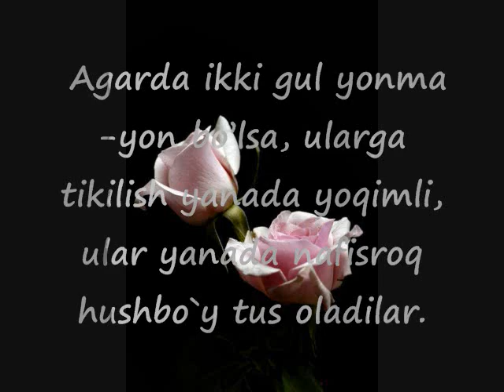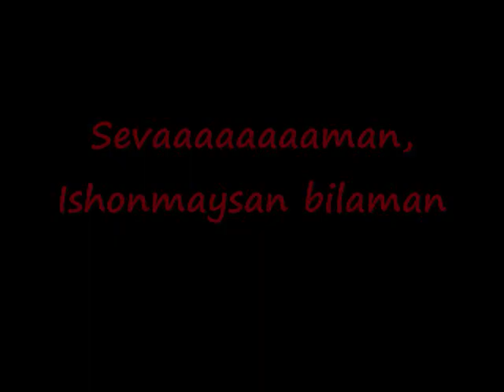Bolalar - Sevaman(2010)+greeting woman's day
New Song By Bolalar Tohir sodiqov(Tokhir Sodikov)+greeting woman's day.Perfect song!!!new HIT!!!  I hope you guys ENJOY It!